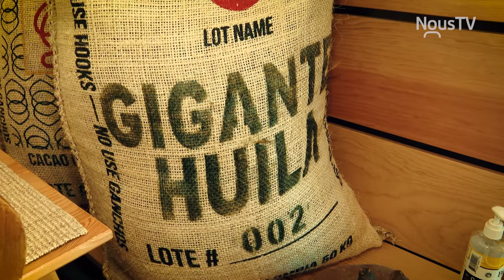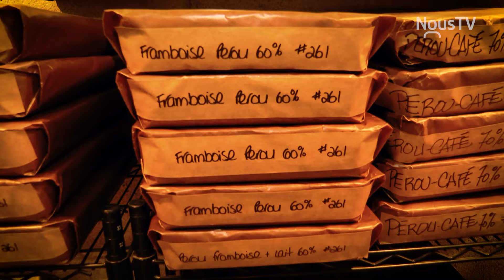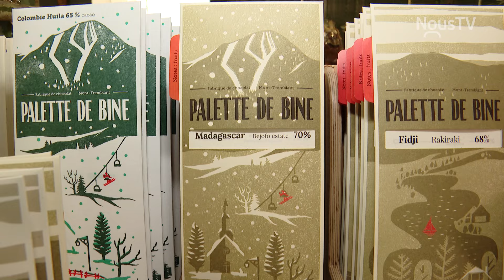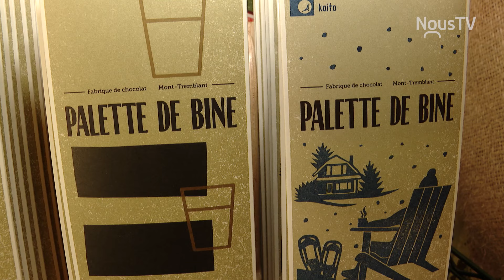Saveurs du Nord S1 EP 02: Jardin Cérès et Palette de Bines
Josianne Binette nous fait découvrir différents lieux et produits des Laurentides qui constituent notre terroir régional.